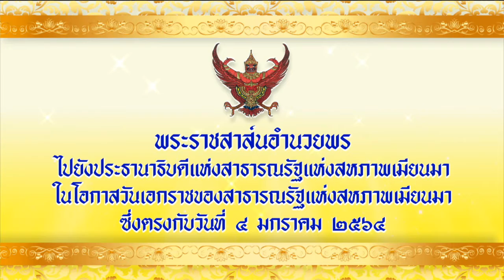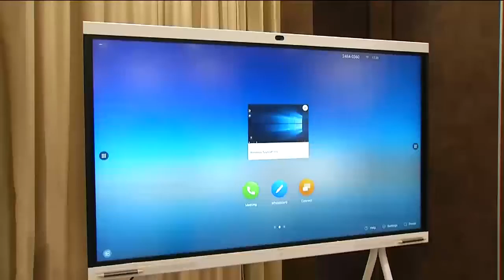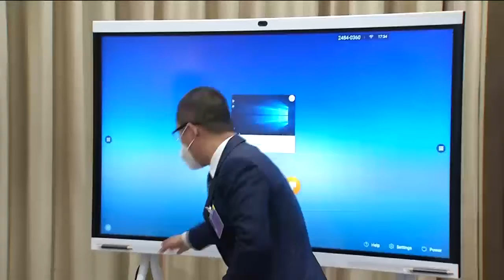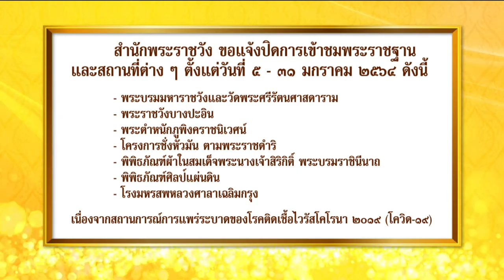ข่าวในพระราชสำนัก 4 ม.ค. 64